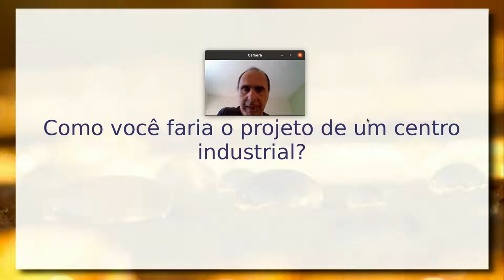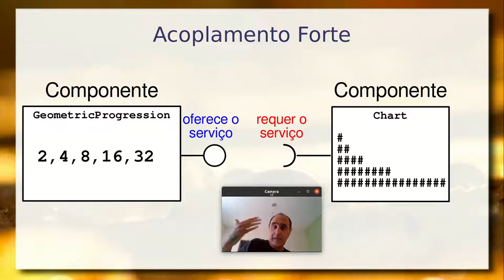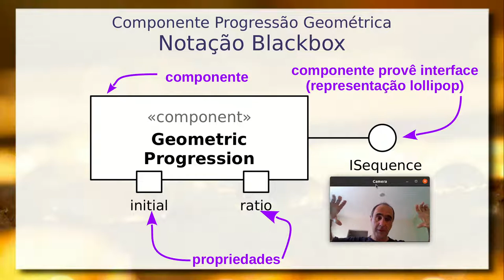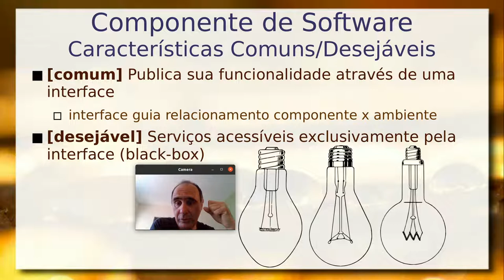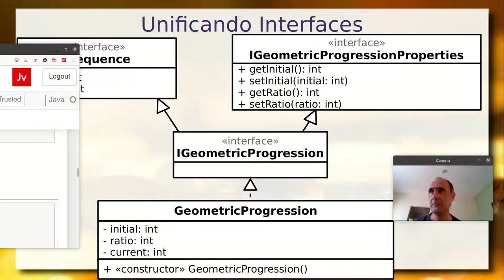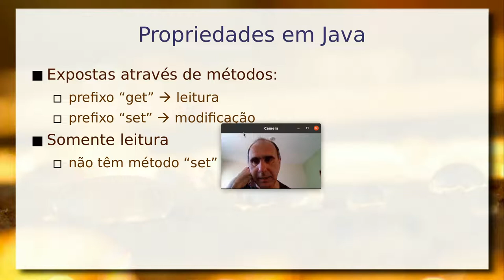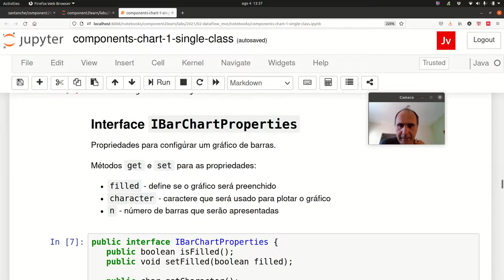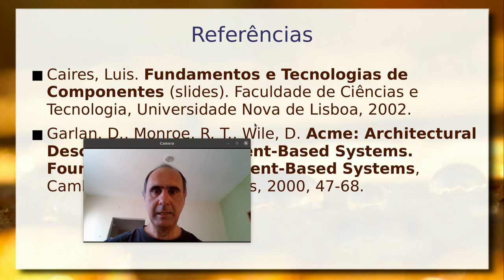Componentes e Orientação a Objetos - Aula 02 / parte 1 - Componentes de Software e Reúso 2021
Do whitebox para o blackbox. Detalhamento da especificação externa e implementação interna de dois componentes: GeometricProgression e BarChart. Implementação interna dos componentes em Java derivado do padrão JavaBeans.

Apresentação do ponto de vista interno (whitebox) da definição de interfaces, construtor sem argumentos e propriedades. Componentes como classes. Configuração de componentes por propriedades. Mapeamento de interfaces requeridas e propriedades para interfaces. Pattern para a definição de interfaces requeridas e conexão quando não há suporte na linguagem. Desdobramento e unificação de interfaces. Componentes em pacotes.

Análise do comportamento dos componentes no exemplo de composição para análise de dados usando Java.